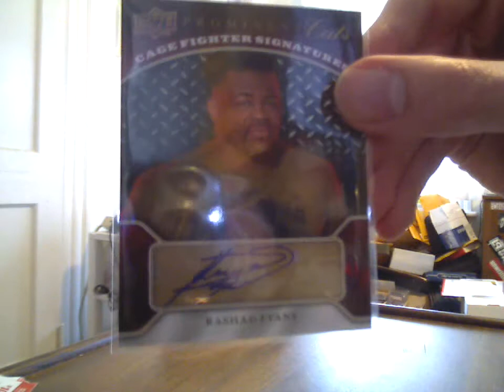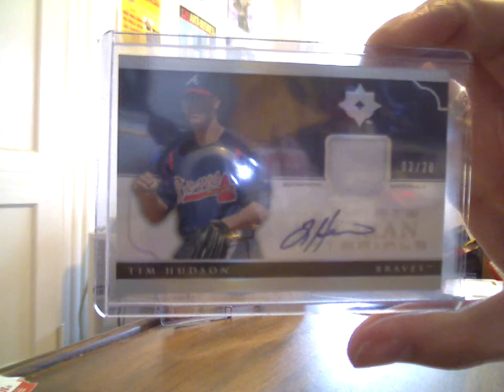3-30-10 MMA & Hudson Mailday